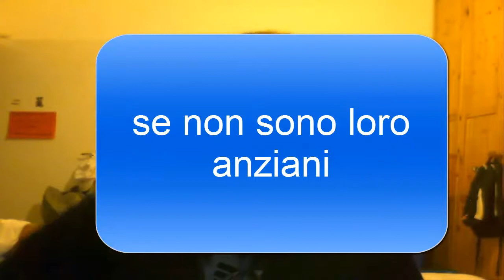VLOG 9 ci risiamo con clash of clans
BUONA VISIONE
MI TROVATE SU:
miiverse:
daniele
"adventuremagic"

gamecenter:
adventuremagic

youtube e google+:
dani corra "adventure magic"

sito web:
ADVENTURE MAGIC UFFICIAL CHANNEL

clash of clans:
clan: adventure magic/con meno di 1000 coppe adventur magic2
capoclan (io): daniele il gran